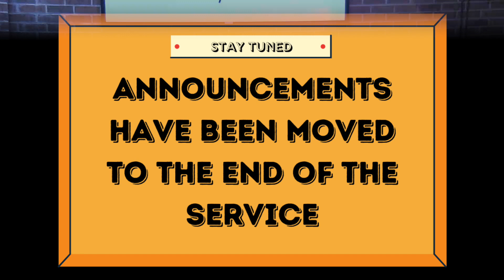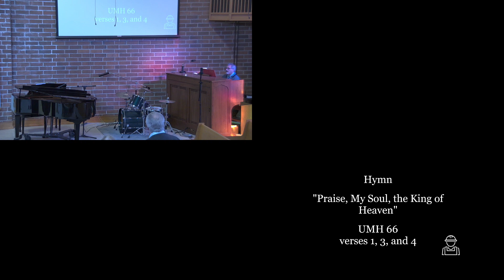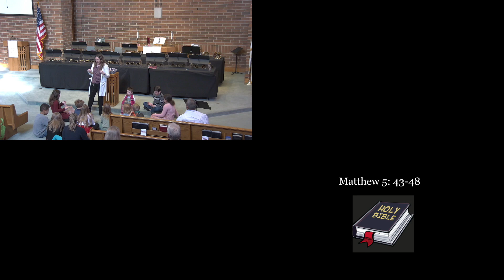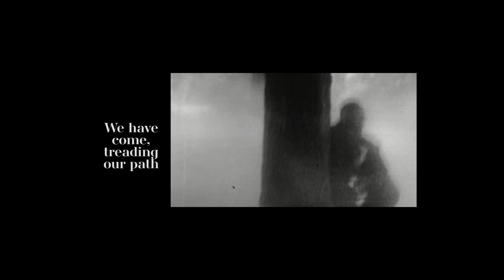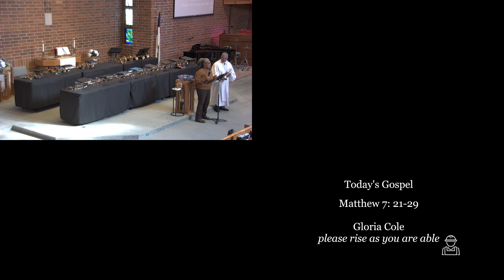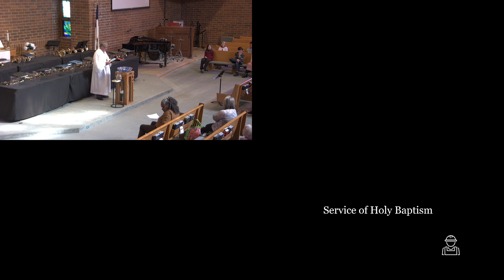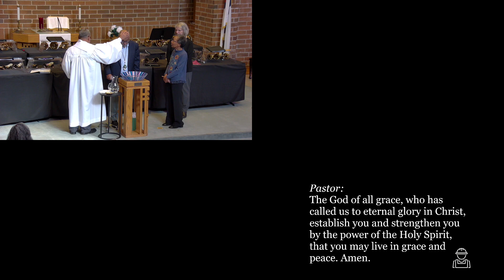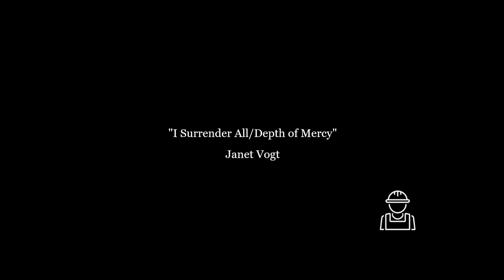Sunday Service February 11, 2024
0:00 Prelude "I Surrender All/Depth of Mercy" - Ricardo Pedroza
2:53 Welcome - Pastor David Lagos-Fonseca
9:05 Hymn "Praise, My Soul, the King of Heaven" - United Methodist Hymnal 66
11:10 Prayer
13:08 Children's Time - Nicole Gavina
19:26 Prayers of the People/Lord's Prayer - Steve Schray
24:40 Offertory "Give Me Jesus" - Ricardo Pedroza
27:01 Hymn "Praise God, From Whom All Blessings Flow" - UMH 94
27:51 Prayer of Dedication
28:15 Gift of Music "Lift Every Voice and Sing" - Chancel Chimers
33:50 Gospel Matthew 7: 21-29 - Gloria Cole
36:08 Message "What Kind of Builder are You?" - Pastor David
50:35 Holy Baptism
1:00:55 Hymn "Lift Every Voice and Sing" - UMH 519
1:05:03 Blessing
1:05:53 Postlude "Go Down Moses" - Ricardo Pedroza
1:08:37 Announcements
1:12:27 Credits